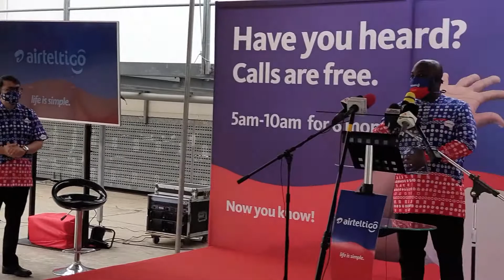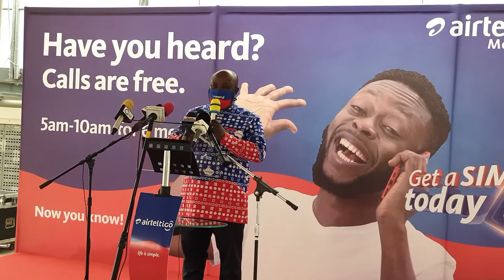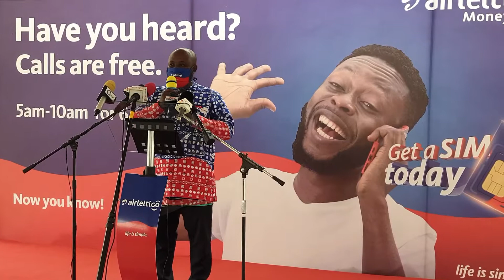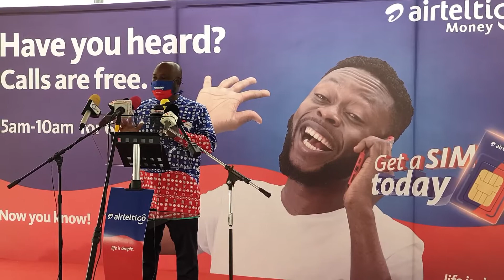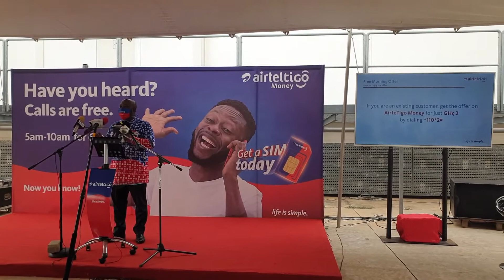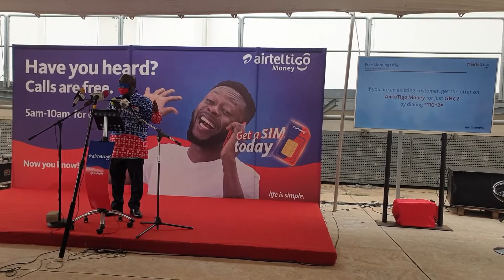Free Morning Offer Launch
Have you heard? It's about our Free Morning Offer launch today!